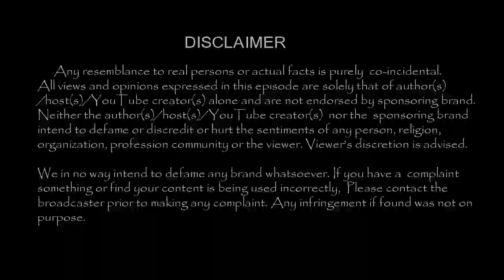சிகிச்சை பெற மறுத்து போராட்டக்களத்திற்கு வந்த ராகவா லாரன்ஸ் !!| Tamil Cinema News | - TamilCineChips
Kollywood News | TamilCineChips | - சிகிச்சை பெற மறுத்து போராட்டக்களத்திற்கு வந்த ராகவா லாரன்ஸ் !!